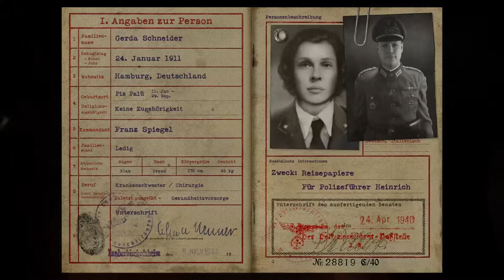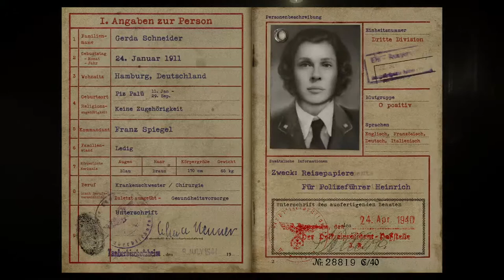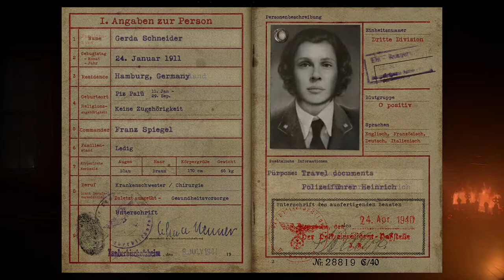Call of duty ww2 part 3 | 2020 | Gameplay | Tamil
we do gaming with tamil commentry, every video is good content videos so please support us and also the tamil gaming community